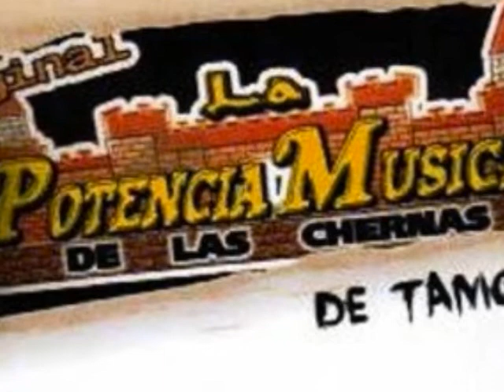La Potencia Musical de las chernas-Popurri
La Potencia Musical de las chernas-temas muy sabrosos, como pueden ver este no es el vídeo ORIGINAL es ¡el audio! solo comparto la canción, considero que esta música debe de estar en la red, porque es una de las expresiones musicales de nuestro México. Ya que en la red hay muy poca información de los artistas, casi ninguno tiene página de Internet, los representantes se deberían de animar a poner este tipo de música en el mapa de Internet... ¡SALUDOS!